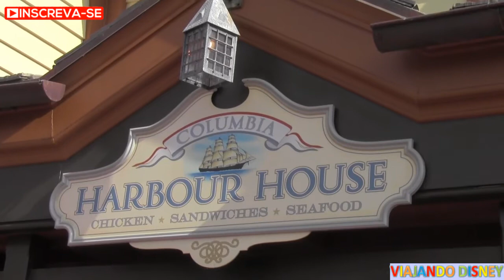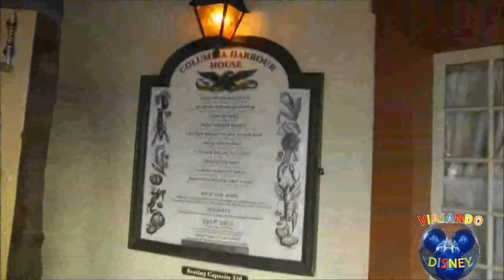FAST FOOD GOSTOSO COLUMBIA HARBOUR, no Magic Kingdom, na Disney em Orlando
VIAJANDO DISNEY  mostra um fast food no Magic Kingdom, onde é possível comer frango, peixes e sanduíches bem gostosos, com um preço legal. É possível fazer uma refeição tranquila e descansar da correria do parque.